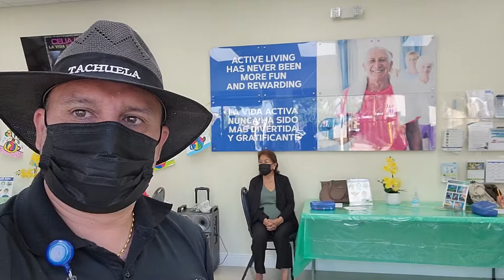la chiva de tachuela